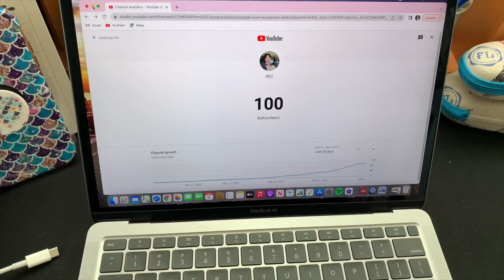I have 100 subscribers??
also, sorry for blasting your eardrums.